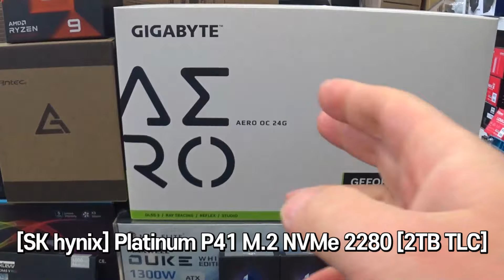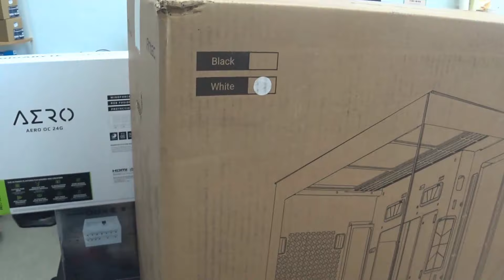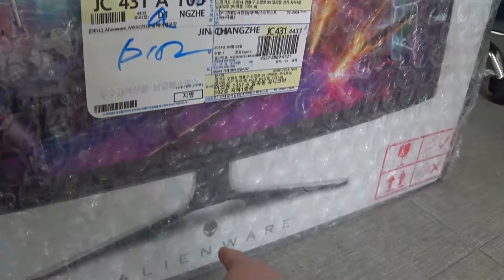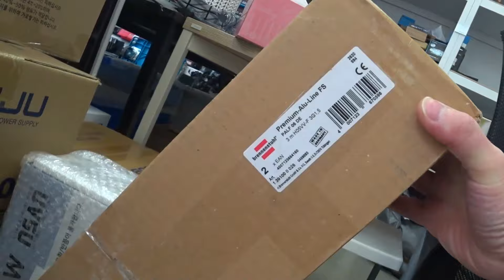컴퓨터 방송용 + 방송용 장비 풀셋트 구성! 선물용 FLEX!!!!